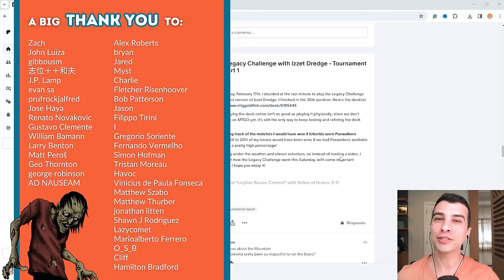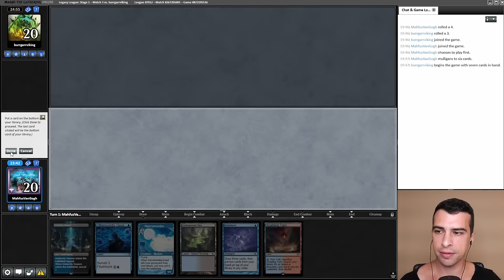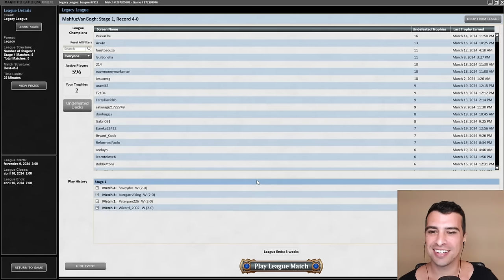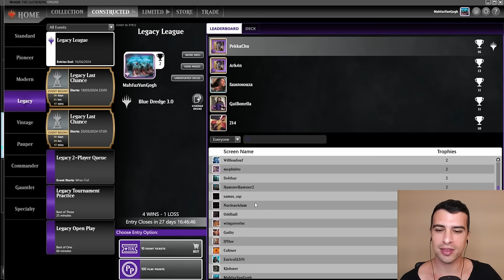THE MURKIEST DREDGE DECK! Blue Dredge with Murktide Regent, a Graveyard/Tempo Deck in Legacy MTG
Hello everyone! I play a Magic: the Gathering Online Legacy league with Blue Dredge, my competitive build of this classic archetype. Dredge is known as a combo and non-interactive deck, but this list differs from everything! It will surprise you with Murktide Regent, many control elements (Force of Will, Daze, and Grief) to protect itself, with Brainstorm and even basic Islands! I've been winning tournaments with this fun deck, so I encourage you to try it. Let's Dredge!

0:00 Intro and Deck Tech
4:21 Round 1 vs. Temur Cascade
10:31 Round 2 vs. Grixis Delver
21:00 Round 3 vs. BW Death and Taxes
41:11 Round 4 vs. Rescaminator
55:18 Round 5 vs. Cauldron Painter
01:13:46 Final Thoughts